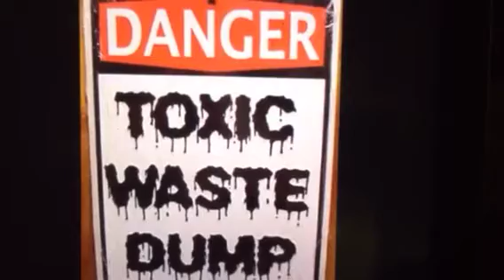JWS Warwick is a Toxic dumpsite/Your new headquarters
The governing body acted in faith, putting JWS in danger. Warwick is a toxic dumpsite JWS walking off the Job site .￼